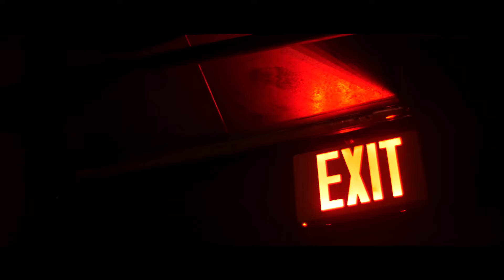VALI$BEATS - 2020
Music video 2020 produced by Vali$beats

Video: @trevisspico

The video is not used for any propaganda or negative influences. Viewing at your own discretion.